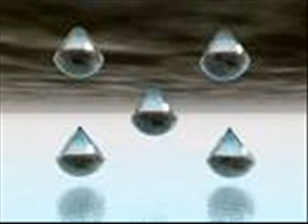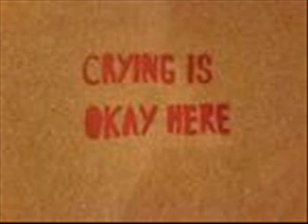Tears - The Wittle Man Album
Tears That Put out Fires Look at Your Game, Girl -  Charles Manson The Wittle Man Album Luke Newland Bristol